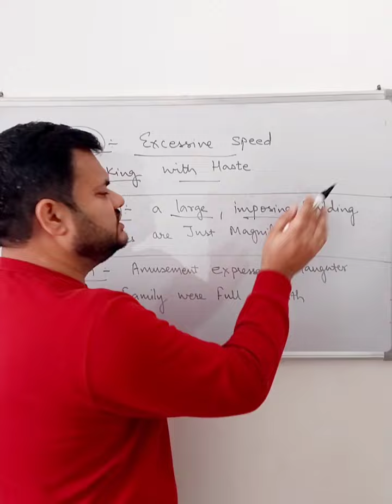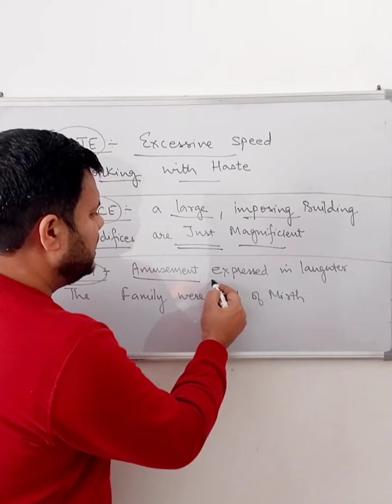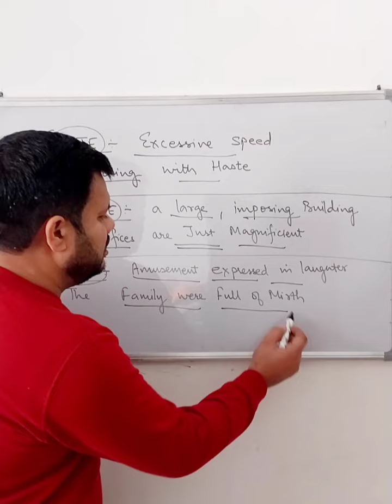learn new words with Jagpreet Singh